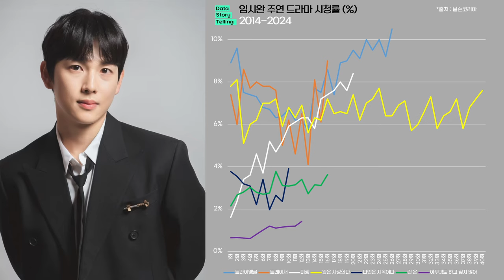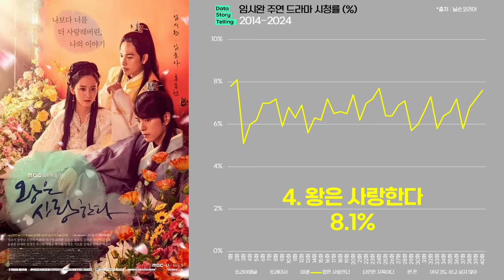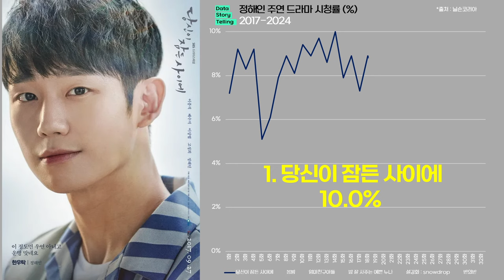0945 김수현X임시완X정해인 주연 드라마 실적(2011-2024) | 해를품은달,별에서온그대,눈물의여왕,트라이앵글,트레이서,미생,당신이잠든사이에,봄밤,엄마친구아들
1) 김수현 주연 드라마 최고 시청률 순위(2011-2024)
1. 해를 품은 달 42.2%
2. 별에서 온 그대 28.1% (넷플 3,450만 시간)
3. 눈물의 여왕 24.9% (넷플 6억 8,260만 시간)
4. 드림하이 17.9%
5. 프로듀사 17.7%
6. 사이코지만 괜찮아 7.3% (넷플 1억 7,290만 시간)

2) 임시완 주연 드라마 최고 시청률 순위(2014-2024)
1. 트라이앵글 10.5%
2. 트레이서 9.0%
3. 미생 8.4% (넷플 3,000만 시간)
4. 왕은 사랑한다 8.1%
5. 타인은 지옥이다 3.9%
6. 런 온 3.8% (넷플 8,030만 시간)
7. 아무것도 하고 싶지 않아 1.4% (넷플 2,480만 시간)

3) 정해인 주연 드라마 최고 시청률 순위(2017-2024)
1. 당신이 잠든 사이에 10.0%
2. 봄밤 9.5% (넷플 3,910만 시간)
3. 엄마친구아들 8.5% (넷플 3억 4,020만 시간)
4. 밥 잘 사주는 예쁜 누나 7.3%
5. 설강화 : snowdrop 3.9%
6. 반의반 2.4%
+ D.P. 넷플 6,410만 시간

*출처 : 닐슨코리아,tvN,JTBC,KBS,SBS,MBC,넷플릭스,나무위키 외 종합
*대상 : 김수현,임시완,정해인 주연 드라마
*단위 : 전국 시청률(%), 넷플릭스 누적 시청시간
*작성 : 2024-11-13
*김수현 배우는 2011년부터 2024년 사이의 드라마를 대상으로 하였습니다. 또한 OTT 오리지널 드라마는 제외하였습니다.
*임시완 배우는 2014년부터 2024년 사이의 드라마를 대상으로 하였습니다. 또한 OTT 오리지널 드라마는 제외하였습니다.
*정해인 배우는 2017년부터 2024년 사이의 드라마를 대상으로 하였습니다.